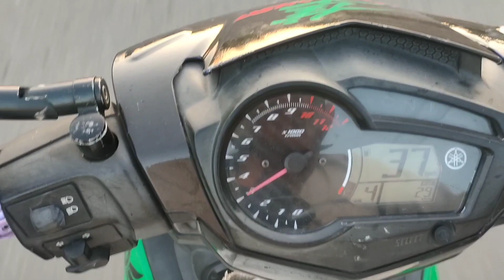Bẩy chuột cống nhum thầy Toàn hốt hàng Vip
Một ngày mai mắn dính hàng Vip cả nhà ơi.